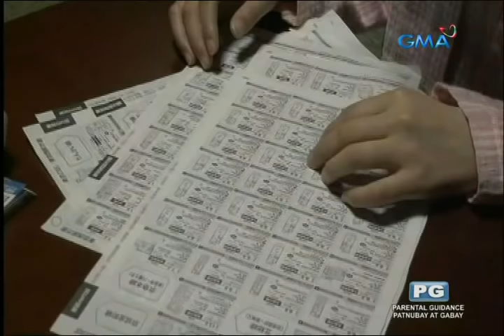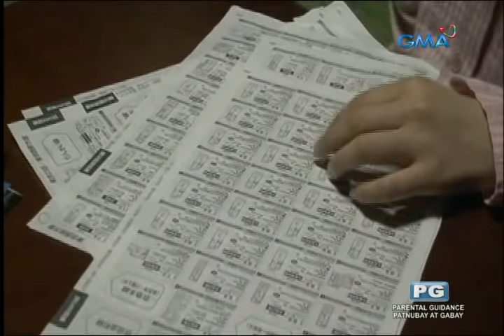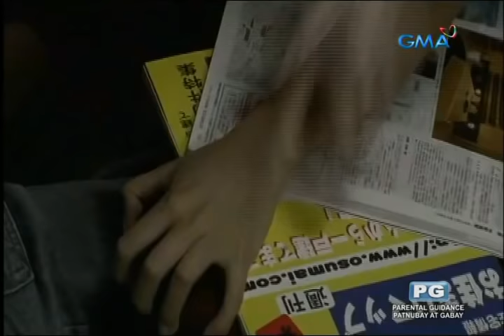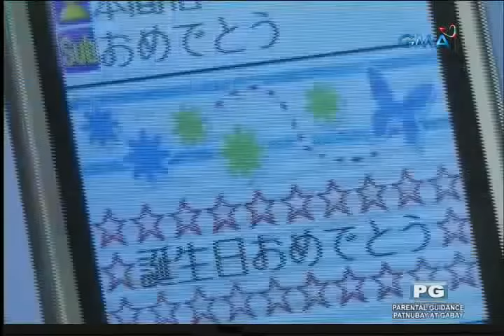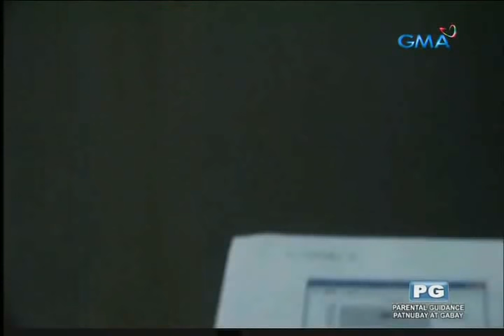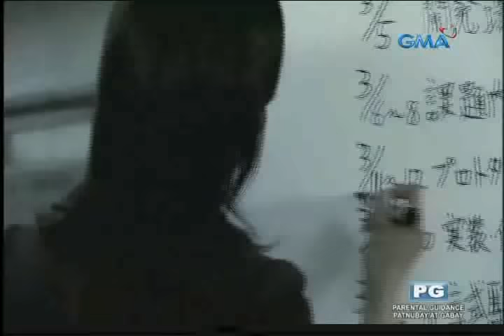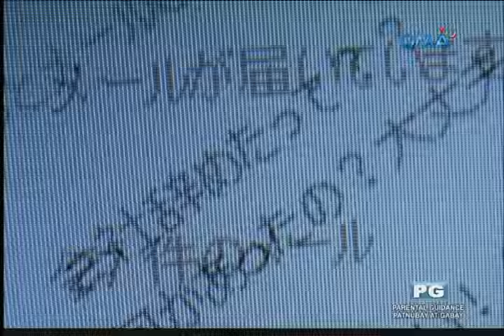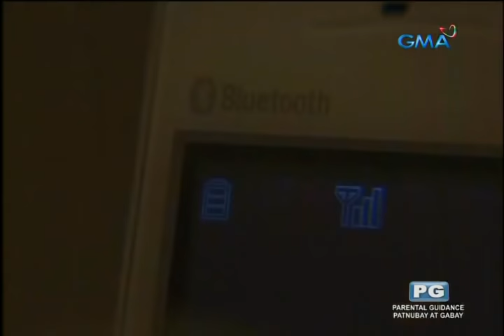GMA : Midnight Horror Stories - Featuring : TONARI NO KAI [Newest Tagalog Dubbed Movie 2020]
Details :
GMA : Midnight Horror Stories
Featuring : TONARI NO KAI
JAPAN TV Series
By : Fuji TV Network
[Original Network Link]
Fuji TV Network :
Not Searchable on Google {unknown}
Program Reference :
A Simple Remembrance in a Past Years
Batch of 2016 Program in the Philippines Memorable
Movie Genre :
Mild Horror
Translating Language :
Tagalog Dubbing [Standard Filipino Language]
Original Language :
Japanese Language
Video Entertainment :
For Filipino Community
Release in Airing Broadcast in the Philippines :
Year 2016 in GMA Network
Original Release in JAPAN :
Not Searchable in Google [Unknown]
Year Video Created : Unknown
Original TV Network Release :
Fuji TV Network
Japan TV Series Package :
Package of : Unknown Episodes [Not Searchable in Google]
GMA-7's Midnight Horror Stories has a new feature, it's called "Tonari No Kai". “Tonari no Kai” is a series of four Japanese horror films directed by Yokoi Kenji that were originally released in 2006 and 2007. They are written by Hirokatsu Kihara, the author of the blockbuster “Tale of Terror From Tokyo and All Over Japan.”
Synopsis Film :
What happens when terror and fear move into your home?
In these four Japanese horror films, average people suddenly come face-to-face with the kind of terror they never could have imagined! In “Tonari no Kai I (Frame),” a family goes on vacation to a seaside area but discover strange images of an unknown child in their vacation videos. Then they start hearing strange noises in their home and their son is overcome with sleepiness. In “Tonari no Kai II (The Cash Back Property),” a family moves into a new home that they find out is known as the “cash back property” because the agent had a tough time selling it without offering money back. When strange things start to happen in the home, will the new buyers discover why the house couldn’t sell? In “Tonari no Kai III (Out of Luck),” Rie (Misako Yasuda) has a strange dream-like experience and then starts to experience a series of accidents and misfortunes. When she calls her boyfriend for solace, his strange voicemail message adds a new level of fear to her misfortunes. In “Tonari no Kai IV (Someone Is Here…),” Yukari (Jun Natsukawa) has been having a strange feeling that she is not alone ever since she found a mirror in a recycle shop and hung it in her room. But the strange noises, whispers and black footprints in her room escalates to something truly terrifying coming out of the mirror.
I was actually waiting for "Manna San" but I wasn't aware that last week was it's final episode. It was like "bitin" actually but that's the trademark of Japanese horror, it always leaves a puzzle in the end.
But anyways, "Tonari No Kai" is too. I think the concept here is about horrifying experiences of people in a local neighborhood. My sister told me that "Tonari" is translated in english as "neighborhood" and "kai" means "story". The first episode was creepy and had me get up from my bed several times. This is another perfect offering from GMA-7 and I think just like "Torihada" and "Manna San", "Tonari No Kai" is worth staying up late for the weekends. Keep those JHorror rolling GMA-7.
[Newest Tagalog Dubbed Movie of 2020]
Recorded by : JHONELL TALOB
Recorder Device : RCA Digital Receiver and Recorder Media Player TV Box
Date of Recorded :
Month of May 07, 14, 21, and 28, 2016
Every Saturday Night Before Closing of GMA Network
Episodes Recording of TONARI NO KAI :
Four Episodes  in Month of May 2016  @11:30pm to 12:45midnight
After I-Witness Program  and before Signing-Off of GMA Network
Jhonell77 Productions
" FRIENDSHIP TEAMS JHONELL77 "
ANY REQUEST, COMMENTS, AND SUGGESTIONS
Or For Friendship Friends or New Friends :
For Any Movies in Tagalog Dubbing!!!
Requested Video Creation By :
Friends in the Philippines, New Friends and OFW Friends
For Owner of Something Added in this Video Notice :
Mr. Jhonell Talob and their Team Jhonell77 Productions are not Intend to Infringe the Copyrighted material in this Video. This Dubbing in Tagalog Version is for Educate and Understand the Story of this Movie for Filipino Community and to be a FAN-MADE.
Please Support and Enjoy the Video!!!